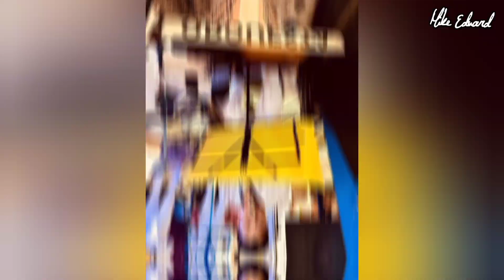MARISA ÁVILA - orquesta Jaranera ARTURO GONZALEZ - El REY de las VAQUERÍAS - jarana yucateca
Bonita jarana interpretada por la orquesta jaranera

Autoria: Armando Uc
fotografía: Manuel Perez, KANCHÉ
Programa: A zapatear
Programa: De fiesta en fiesta

PARA CONTRATAR  AL REY DE LAS VAQUERÍAS: